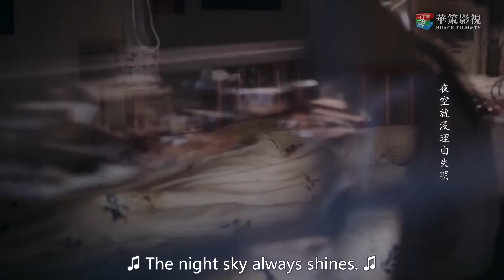女孩帮补家庭当明星失去童年，然而现在过气了却遭妈妈嫌弃 🧁 Chinese Television Dramas 谭松韵 宋威龙 张新成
YJRZM—DSJ